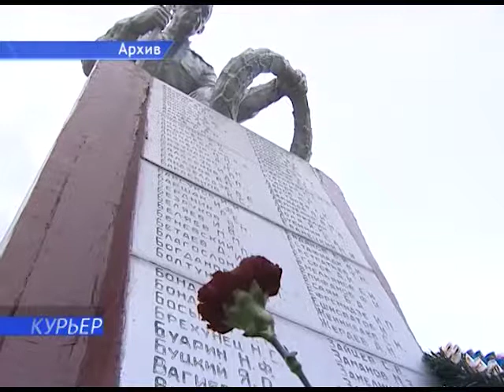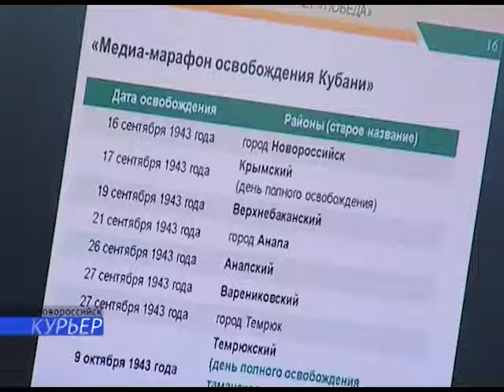22 08 Глава Новороссийска принял участие в заседании краевого оргкомитета ''Победа''